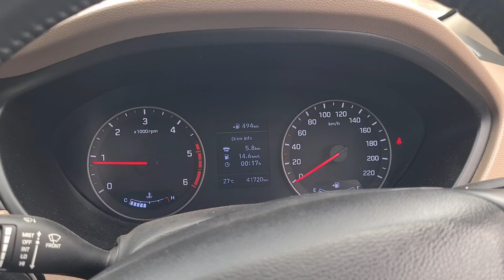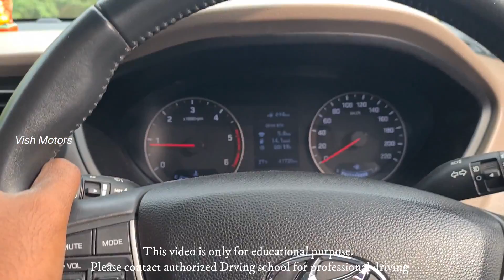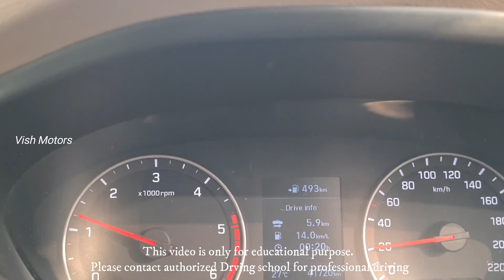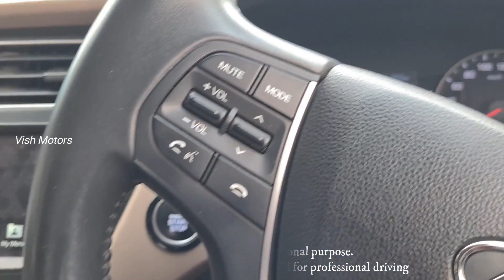How to drive a manual Car | Ep1 | For Beginners | Vish Motors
How to drive a manual Car in Simple steps.

In this video you can understand and get some knowledge on how to drive a manual car in few steps.